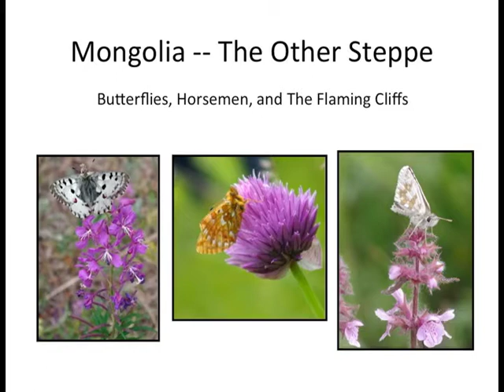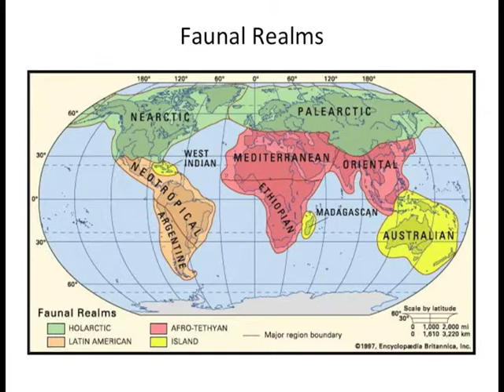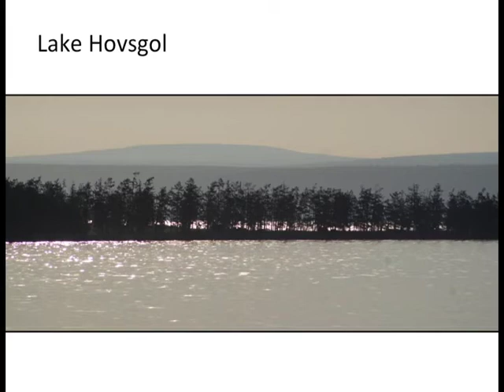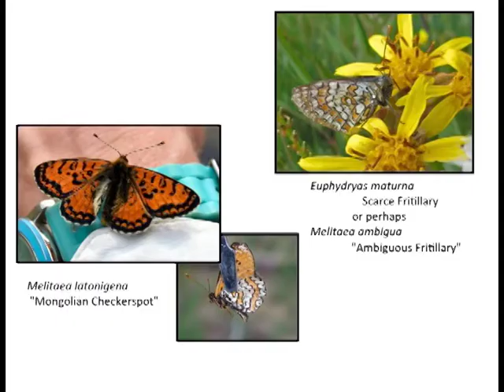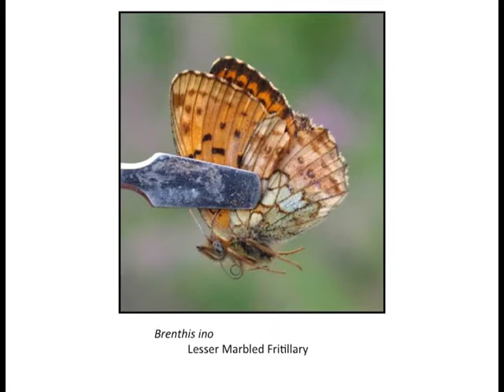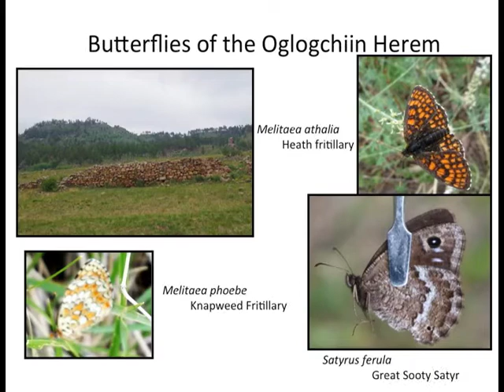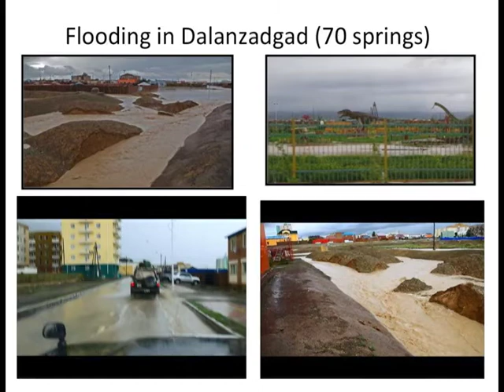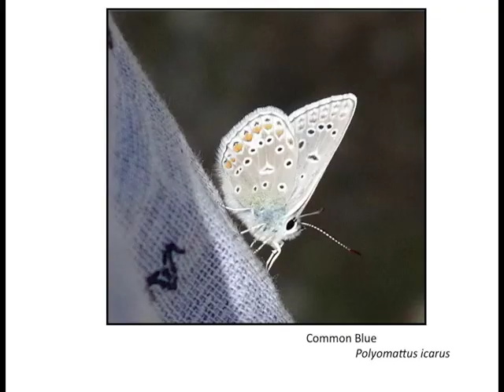2016 - Yake - Mongolia Talk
Talk to the Washington Butterfly Association on the July 2015 trip Bill Yake and Jeannette Barreca took to Mongolia.